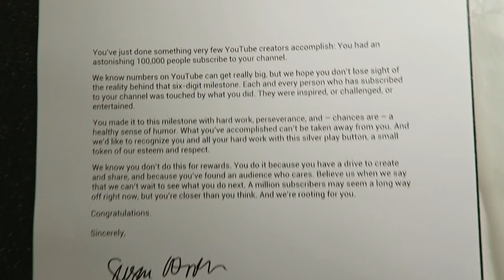Unboxing 100k Subs Silver Play Button From YouTube!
On August 6 2016, I hit 100.000 subscribers, and today, November 14 2016, I got my Silver Play Button from YouTube! I'm soo thankful! Thank you so much everyone! I couldn't have done this without you guys! :)

↓Questions you might have↓
- What's my name?: Sabrina, and my middle name is Maria.
- How old am I?: I'm 20.
- Do I have a job?: Yes, I earn my own money.
- Do I go to school?: Yes.
- Do I have a boyfriend?: Yes, his name is Robin.
- Where do I live?: Denmark.
- Do I know these dolls aren't real?: Very much.
- Why do I do this?: Because it makes me happy. I like to do stuff that makes me happy.
- How long have I been a reborn collector?: Since July 2010(started when I was 13)
- What do I use to edit my videos with?: iMovie.

❀Links❀
KIK: LoveMyRebornBaby

💕My babies kits and artists💕
Reborn Child💖
Spencer: Angelica by Reva Schick.
Artist: Rebecca Wagner(Summer Wagner on Facebook)
Toddlers💖
Novah: Tatiana by Reva Schick.
Landen: Katie-Marie by Ann Timmerman.
⬆️ All made by Kimberli Winegard. AngelBabyMaker.
Haylee: Arianna by Reva Schick(can't remember artist)
Babies💖
Isabella: Maizie by Andrea Arcello.
Hannah: Twin A kit by Bonnie Brown.
Zophia: Saskia By Bonnie Brown.
⬆️ All babies made by Tamara Leigh Reborns(Facebook & eBay)
Estelle: Linus by Gudrun Legler(Don't know artist)
Levi: Gus by Tina Kewy(Don't know artist. Got him from eBay)
Lucas: Walter by Laura Tuzio Ross.(Don't know artist)
Brinley: Ella by Cassie Brace(don't know artist)
Aiden: Max by Gudrun Legler.
Nolan: Zachary by Cassie Brace(Artist:Tamara Leigh)
Elliot: Twin B by Bonnie Brown.
Maddyson: Ylenia by Eliza Marx.
Silicone Jaylah(Don't know kit or artist)

I am 100% aware that these dolls aren't real. I just like to do this roleplay for fun! It's a hobby! :)